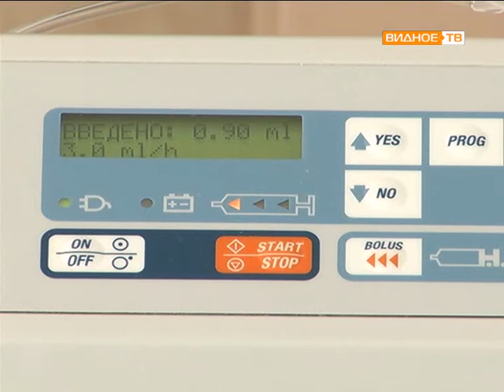Лучший невролог Московской области